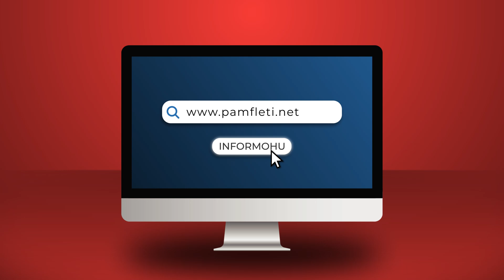Pse vdekja e Kissinger pikëlloi më shumë Xi Jinping sesa Joe Biden?!